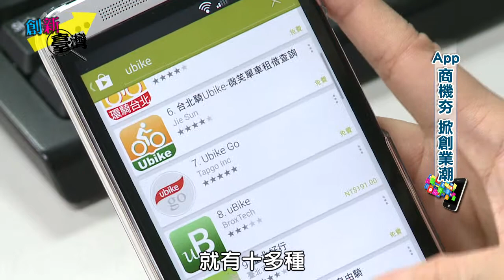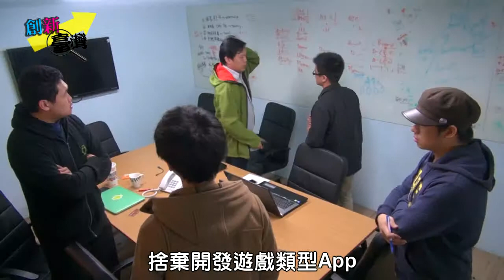【創新臺灣】行動裝置普及 App創業夯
智慧型手機在臺灣的普及率超過百分之50，連帶手機裡的應用程式app，也掀起創意商機。今天的創新臺灣單元，造訪一家開發APP的工作室。他們從食衣住行育樂這些日常生活上的需求來發想app題材。公司成立兩年多來，推出超過40支app，其中一支提供查詢台北市Ubike租借服務的app，還獲得經濟部和電信業者頒獎肯定。由於表現質量穩定，這個團隊去年獲得創投資金挹注，得以擴充規模，在業界站穩腳步。